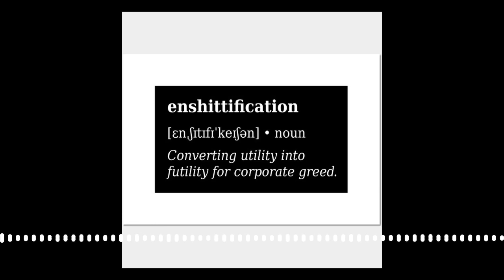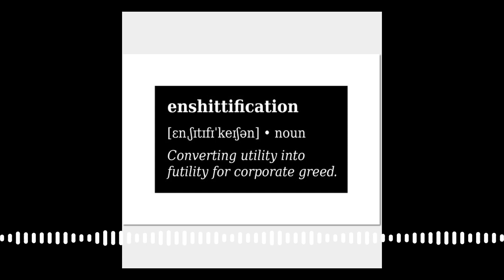Brad & Will Made a Tech Pod. - 229: IMAX, the TikTok of Film Projection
We're doing a follow-up Q&A this week while we sort out some scheduling hurdles on the backend, and taking a bunch more of your questions from the last six months about ideal pixel density on monitors, what the heck Salesforce does, a portable gaming-focused Windows, when in the product cycle to buy, how the Clapper might integrate into your home automation setup, and lastly, you know, the slow and steady decline of everything around us.